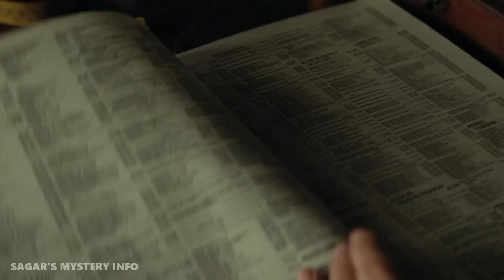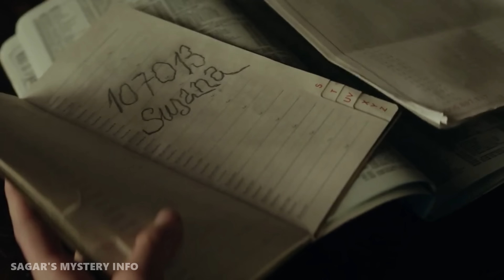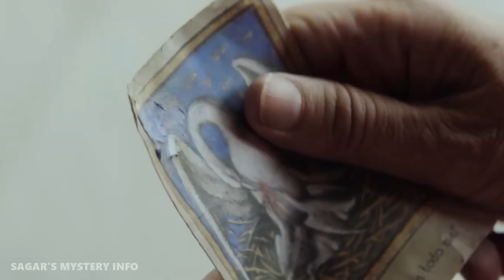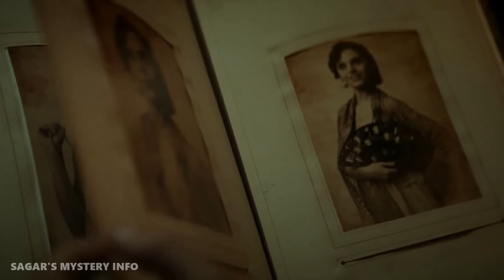32 Malasana horror movie explained in Kannada | mystery story in kannada |kannada adventure movie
32 Malasana horror movie explained in Kannada | mystery story in kannada |kannada adventure movie

SYNOPSIS-A family moving to a new house to live the dream of the big city. A house where dreams turn in nightmares.